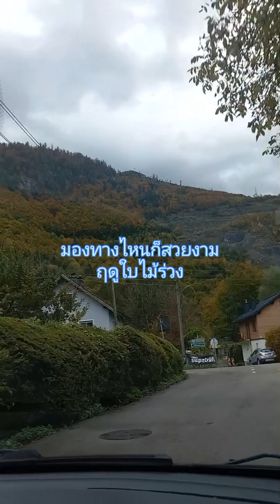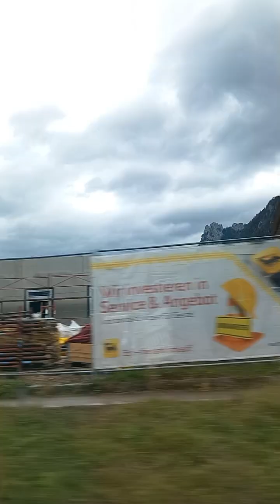พาชมบรรยากาศฤดูใบไม้ร่วงกับอากาศหนาวเย็นมองไปทางไหนก็งามตาใบไม้เปลี่ยนสี